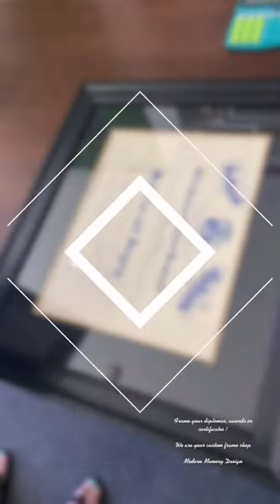Diploma framing at our frame shop in Hasbrouck Heights nj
What We Frame:
Large Artwork
Shadow boxes
Paintings & Portraits
Diplomas
Needlepoints
Art Prints
Posters
Art shows
Maps
Custom mirrors
Original Art
Certificates & documents
Kids art
Team Jerseys
Sports memorabilia
Fabric art
Playbills,
Concert poster
Puzzles
Military medals
Newspaper articles

Picture Frames
JERSEY FRAMES
Frame sizes
5x7 Frame
8x8 Frame
8x10 Frame
8.5x11 Frame
9x12 Frame
11x14 Frame
12x12 Frame
12x16 Frame
16x20 Frame
18x24 Frame
20x24 Frame
20x30 Frame
22x28 Frame
24x30 Frame
24x36 Frame